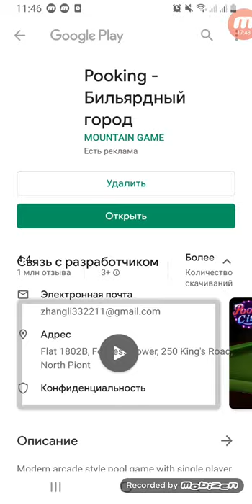Pooking Billiards City Android Gameplay Level 1-20